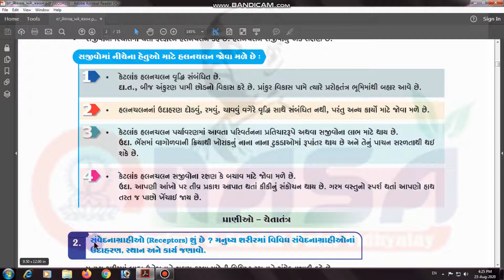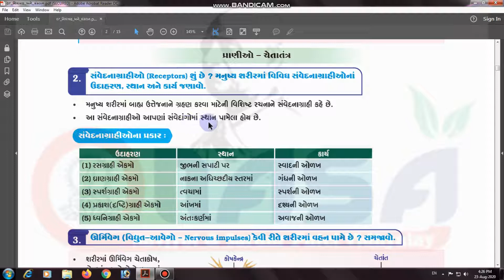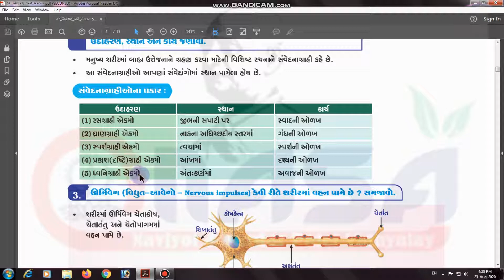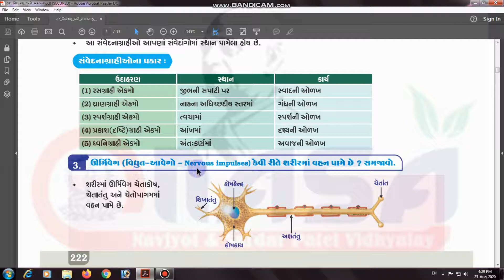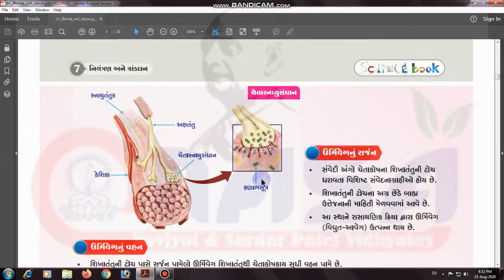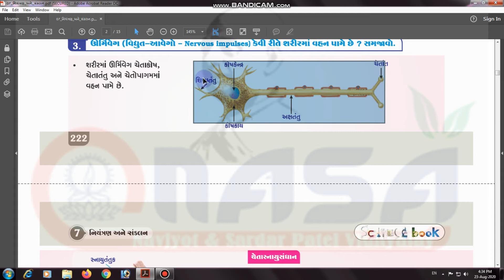PART 2 CH 7 STD 10 SCIENCE